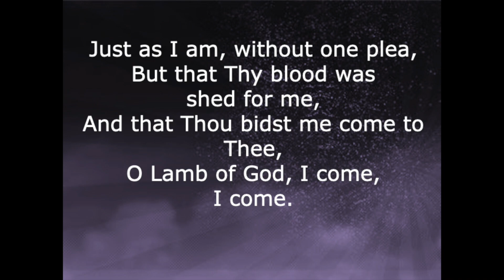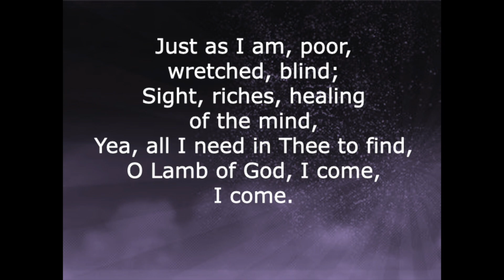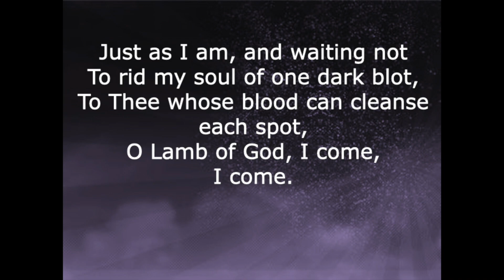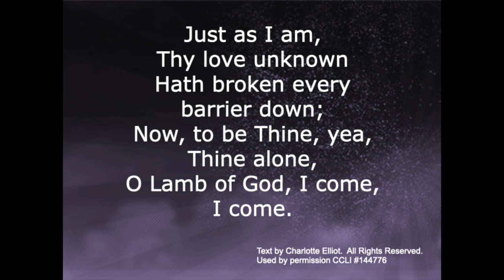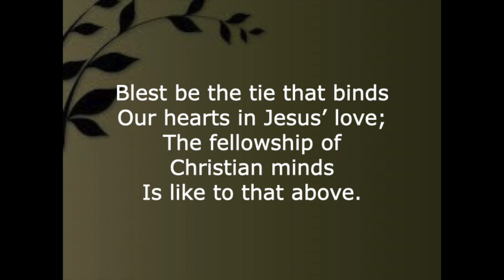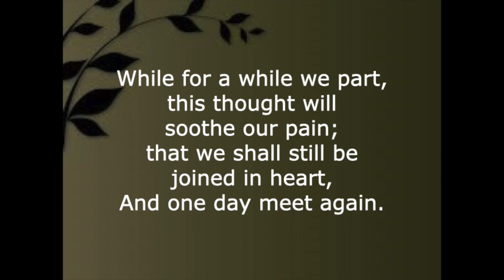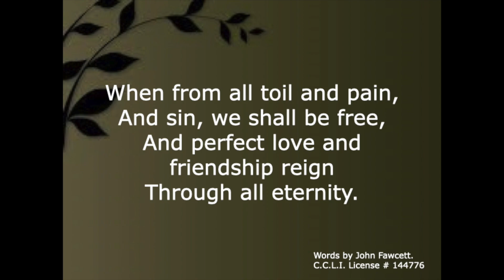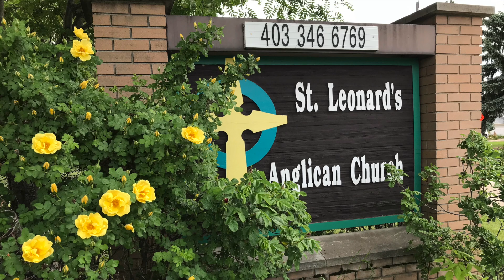February 5, 2023 - Fifth Sunday After Epiphany - Sermon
Theme: What does Justice Look Like?
Question 5. "Why do so many people focus on themselves and their ‘relationship’ with God rather than on Jesus’ message to love others and to strive for equality/justice/etc?  Where did things go wrong? Is it that humans are inherently selfish and that was the purpose of Jesus’ message, to try to counter that?"

A- Make your donations to the Church by cheque to St. Leonard's-On-The-Hill which you can deposit in the mailbox slot beside the Main entry door to the church, or mail it in. These cheques will be deposited in the St. Leonard’s bank account by one of the Church depositors.

B- A system for automatic monthly bank withdrawals was set up a few years ago, such as many of us use for paying our City Utility, Telephone and our other monthly bills, This approach is not widely used by Parishioners but those who donate in this manner really like it.

C- An arrangement has very recently been made with St. Leonard’s main bank, Servus Credit Union, through which Parishioners can make donations by e-transfers from their own bank to the St. Leonard’s Servus Credit Union account, free of charge. We will be able to track the donations for each identified donor for income tax reporting. This is

D- For those who receive income from stock market investments such as shares in conservative holdings such as banks and utilities, a system has been set up with the Diocese through which Parishioners can donate shares to St. Leonard's through the Diocese which they then sell and forward the sales proceeds to St. Leonard's. The beauty of this system is that there is no income tax for you to pay on the increase in
value of the shares since they were purchased, often several years previously. Unfortunately, the value of donating in this manner this year is very limited unless the stock market recovers the losses in value experienced to date in 2020. A few Parishioners also take advantage of this giving option when worthwhile.